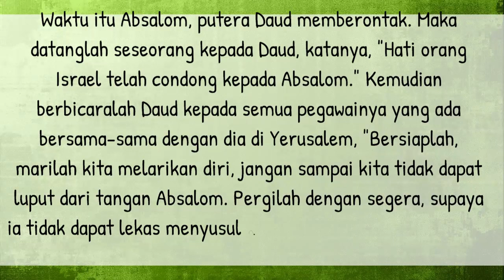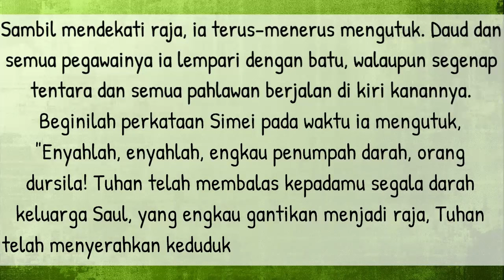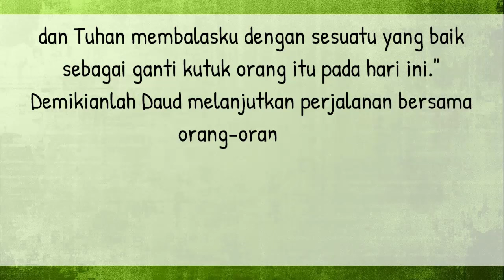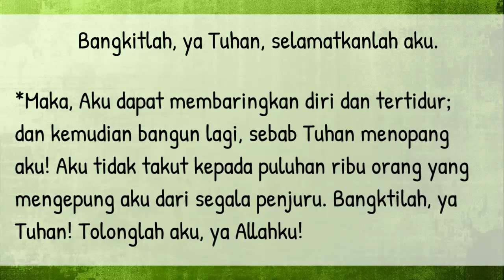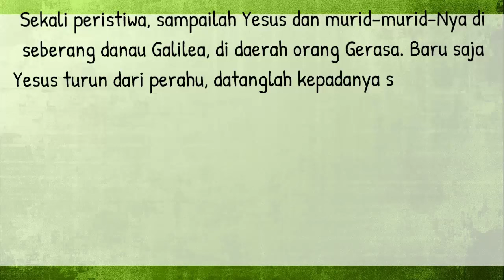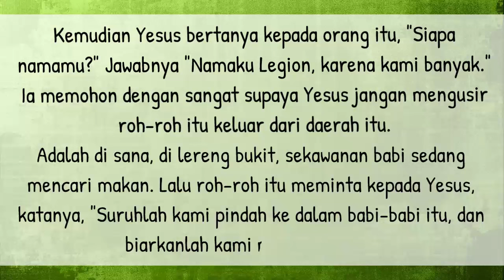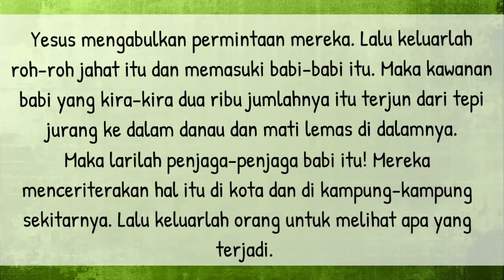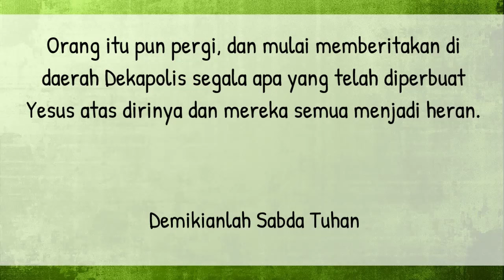Bacaan Liturgi Senin 29 Januari 2024 - Hari Biasa Pekan Biasa ke IV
Kalender Liturgi 29 Januari 2024
Senin Pekan Biasa IV
Warna Liturgi: Hijau
Bacaan I: 2Sam 15:13-14.30;16:5-13a
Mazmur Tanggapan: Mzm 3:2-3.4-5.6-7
Bait Pengantar Injil: Luk 7:16